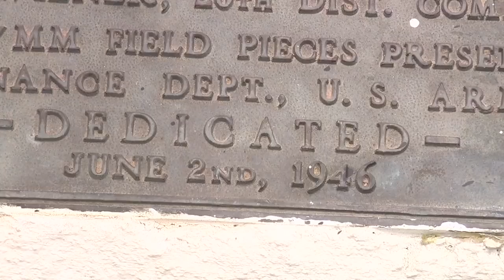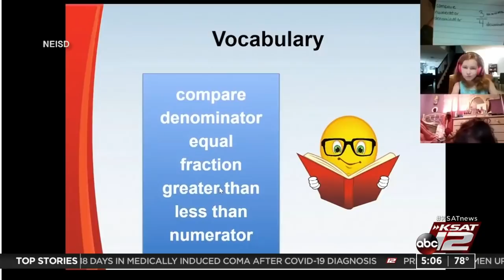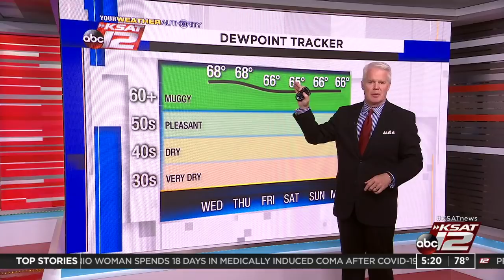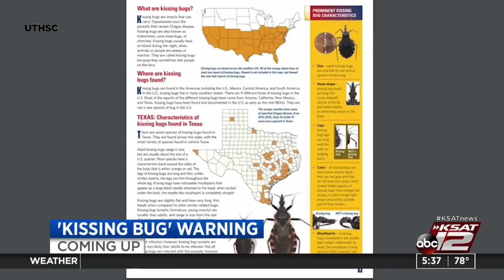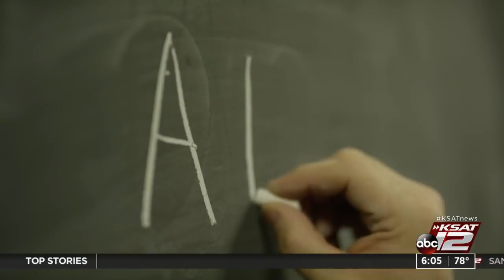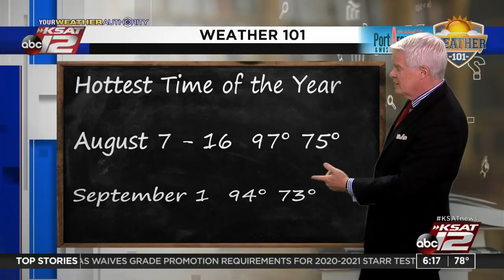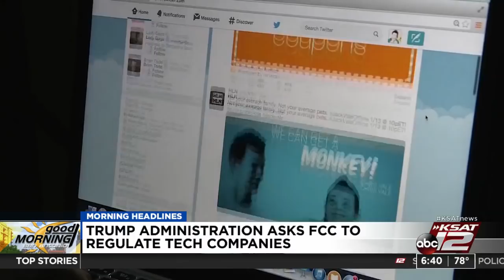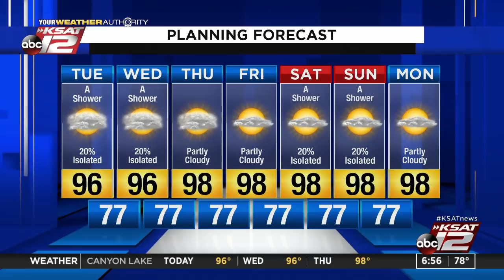Good Morning San Antonio : Jul 28, 2020